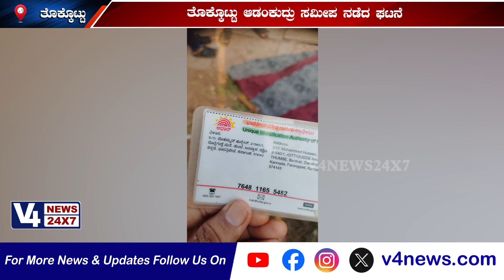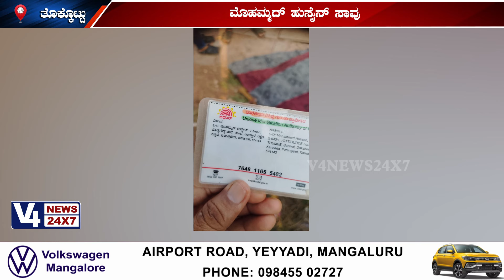ಪಾದಚಾರಿಗೆ ಟೆಂಪೋ ಲಾರಿ ಢಿಕ್ಕಿ,ಮೊಹಮ್ಮದ್ ಹುಸೈನ್ ಸಾವು,ತೊಕ್ಕೊಟ್ಟು ಆಡಂಕುದ್ರು ಸಮೀಪ ನಡೆದ ಘಟನೆ